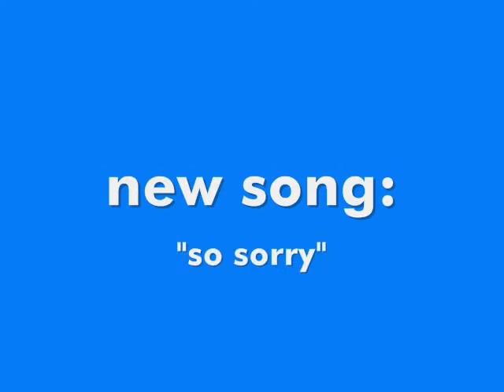Preview of whats to come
new song called "so sorry" by Lance Sitton